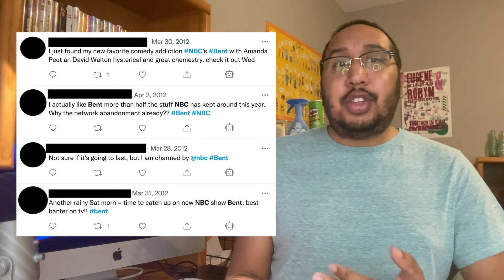Bent | Peacock Graveyard Ep. 2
why david walton